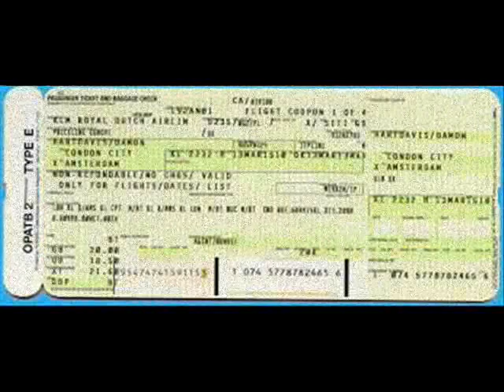BLACK MARKET BABY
A tribute to the inspiring music of Tom Waites.

Dedicated to Teri.